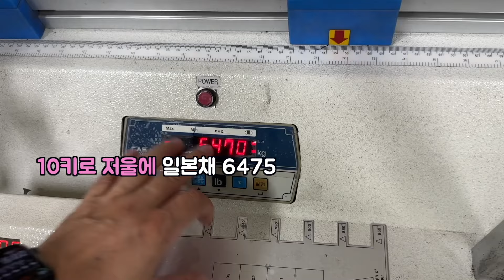정말 여자나 어른들도 셀프로 시공 가능한 자재라구요?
2. 이지월 타일 /타일 /스톤파벽
리모델링,아파트리모델링,원룸리모델링,투룸리모델링,상가리모델링,욕실리모델링,단독주택리모델링,전원주택리모델링,카페리모델링,카페인테리어,원룸인테리어,베란다인테리어,거실인테리어,실내인테리어,아파트인테리어,현관인테리어,주방인테리어,욕실인테리어